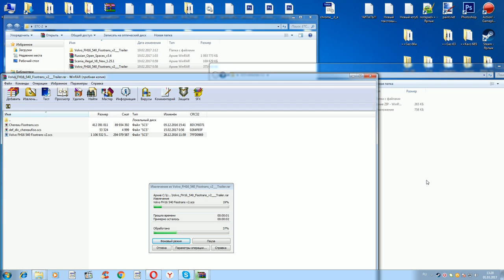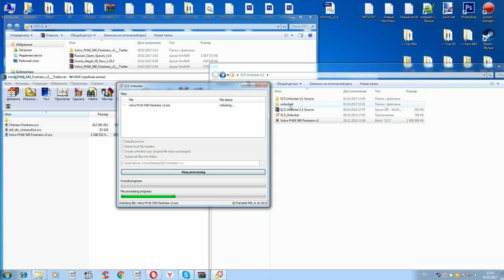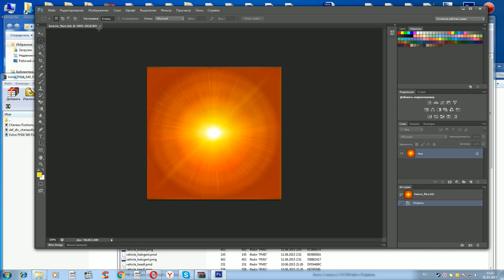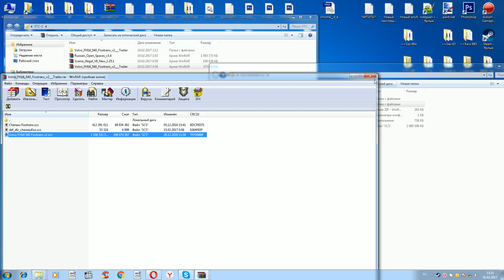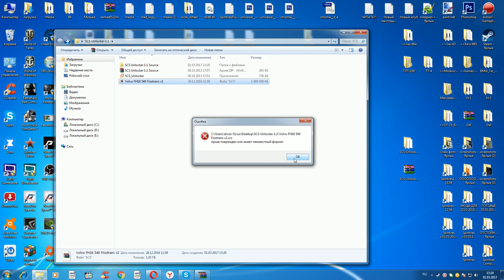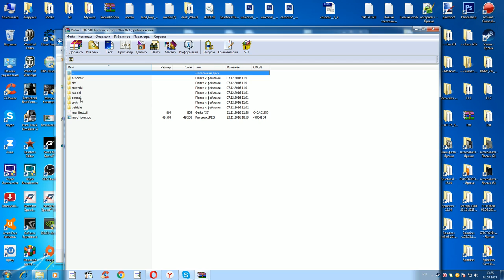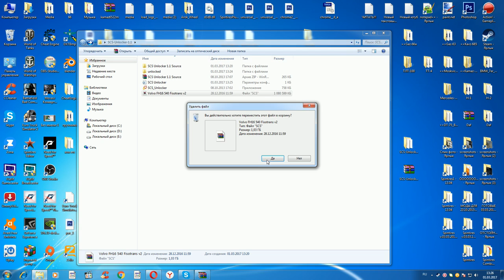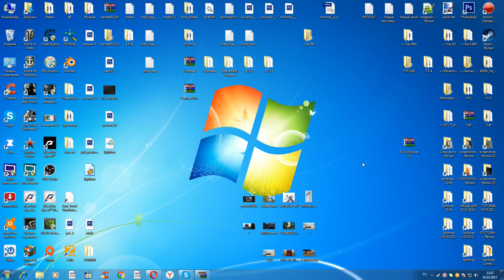Euro Truck Simulator 2 Программа раскадирующая SCS Файлы SCS-Unlocker-1.1